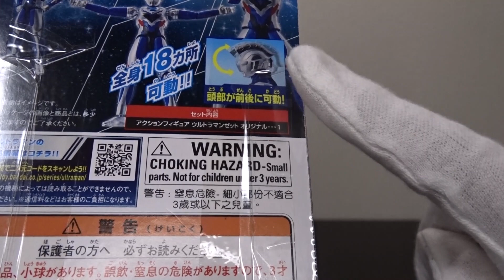ウルトラアクションフィギュア ウルトラマンゼット オリジナル アクションフィギュアが登場！ご唱和下さい我の名を!のポーズも可能！首可動に感動！レビュー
0:00 アバン
0:53 OP
0:59 開封～外見確認
3:11 可動確認
5:24 ポージングチェック
7:29 ED
7:37 おまけ

大きいトートバッグや可愛いTシャツ発売中です。

■再生リスト■
玩具レビュー